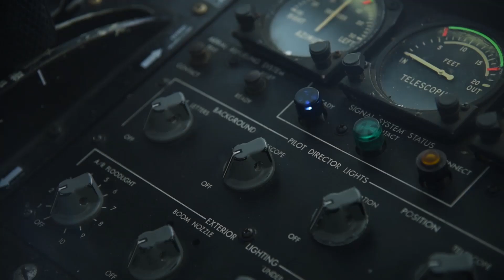Boeing KC-135 Stratotanker Aerial Refueling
Aerial refueling footage of the 171st Air Refueling Squadron, 127th Wing, Michigan Air National Guard refueling aircraft (F-16s and A-10s) during Saber Strike 18.